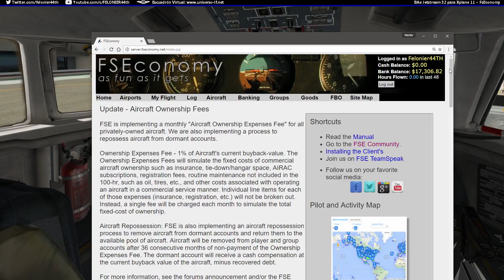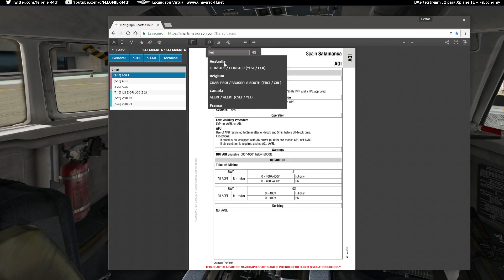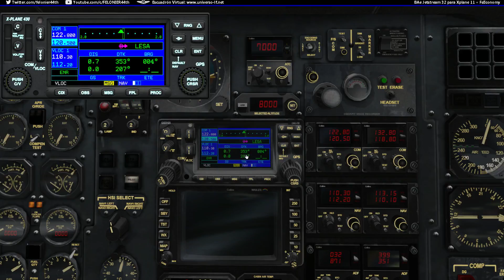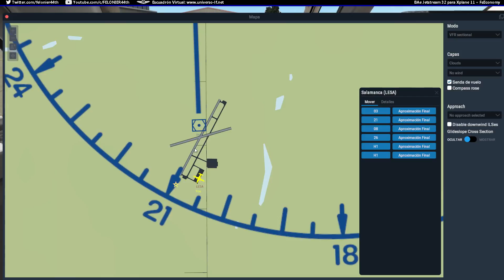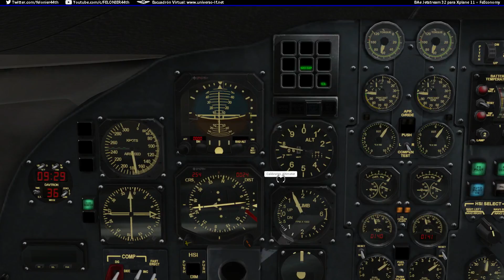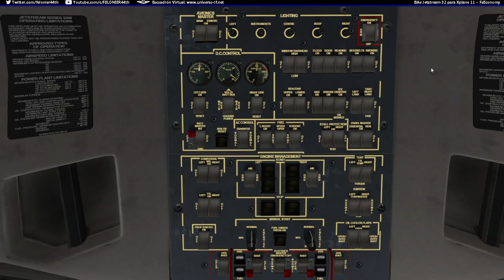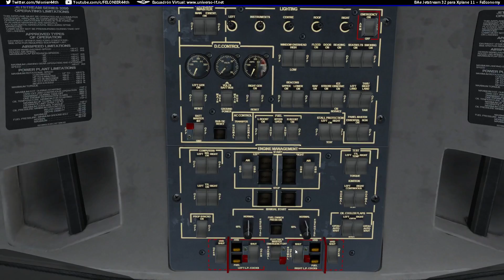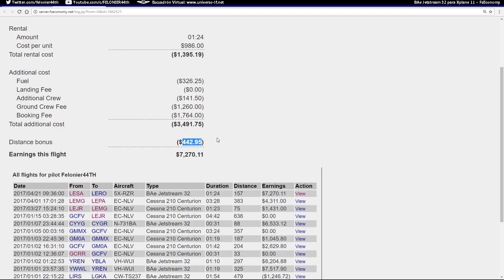Xplane11 | BAE Jetstream 32 v1.0 | Ganando pasta en FS Economy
Vamos a realizar un vuelo con este fantástico aparato actualizado de forma gratuita a XPLANE11.

Volaremos en FSEconomy y veremos como ganar dinero de forma rápida y masiva con esta pequeña joya.